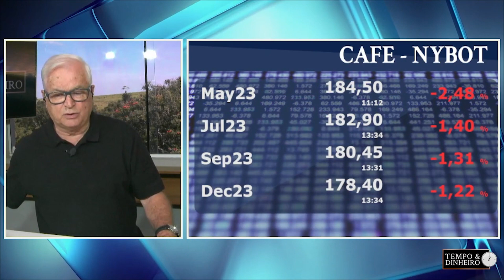Com vendas enfraquecidas de maçã, fuji é armazenada para estabilidade no preço